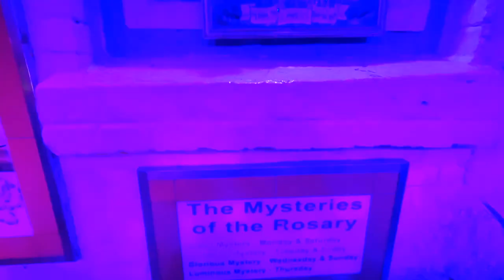কলকাতার অ্যাংলো পাড়া | Bow Barracks Kolkata | Bow Barracks Christmas Celebration |Christmas Lighting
👉Nomoskar, Bow Barracks Christmas Celebration 2022 niye ei video.

👉My Gears :
DSLR : Nikon D5300
Lens : 18-55 MM, 70-300 MM Kit
Camera Case : Easycover Camera Case For Nikon D5300 (Black)
Primary Phone : LG G8X Thinq (Black 128 GB, 6 GB RAM)
Secondary Phone : Redmi Note 7 Pro
Microphone : Boya BY BM-3031 On Camera Shotgun Condenser Microphone
Action Camera : Gopro Hero 8 Black
Rechargable Battery Charger : Sony BCG-34HHN CIN5 Battery Charger
Laptop : Macbook Air M1 (Space Grey)
SSD : Crucial BX500 240GB 3D NAND SATA 2.5 Inch SSD
Hard Drive Case : Gizga Essentials Pouch For 2.5 Inch Hard Drive